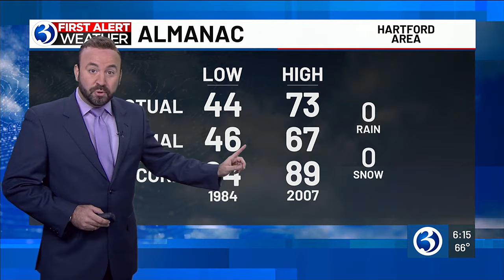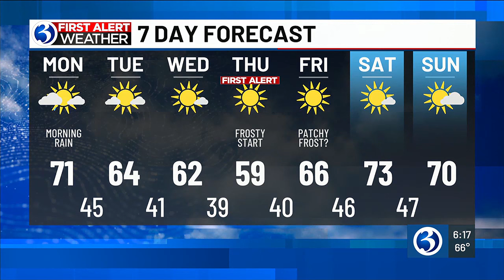WEATHER: Brief dip into fall weather turns into return of 70s temperatures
Meteorologist Scott Gagliardi previews the forecast, which includes a brief dip into fall temperatures and a return to 70s.